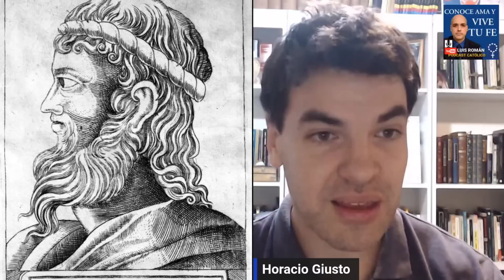El ECOLOGISMO Es Nesesario Para Imponer La Agenda 2030 ¿Pecado Ecológico?Horacio Giusto y Luis Román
La batalla cultural es una batalla profundamente ideológica, donde los principales actores de la politica internacional se tienen que hacer de un dogma para poder imponer su voluntad a la fuerza, aunque mientras más abracen la agenda aquellos que son esclavizados, mejor aún. Es decir, mientras más idiota el sujeto, más manipulable, y no hay mejor manipulación y esclavitud que aquella en la que el dominado abraza su castigo como fuerza liberadora. ¿Cómo lograr un cometido de esa envergadura? Por el miedo y el terror. No hay fuerza más paralizante, pero que a la vez más somete a un individuo que el miedo. Y hoy el miedo toma la forma de cambio climático.  Exracto de la descripcion de El Libro Negro del Ecologismo por Horacio Giusto y Ignacio Vossler.

Canal de YouTube @HoracioGiusto

Acompañanos a Mexico Peregrinacion Cristera (Virgen De Guadalupe ) 9 dias / Febrero 2024.